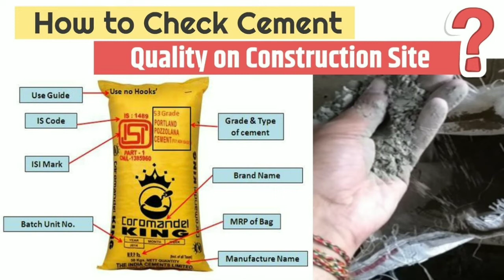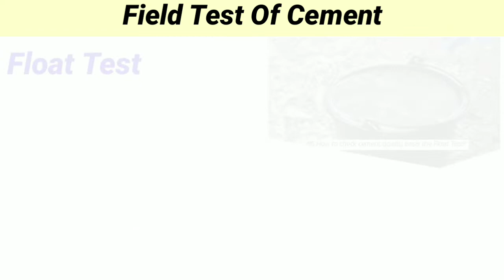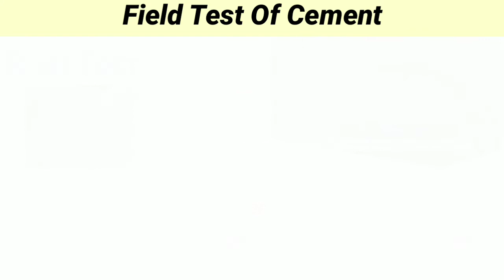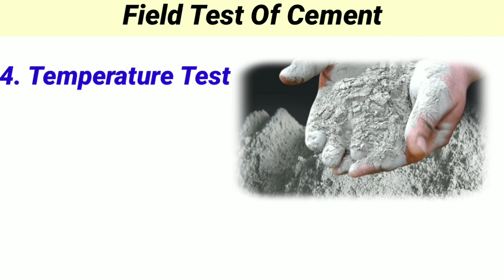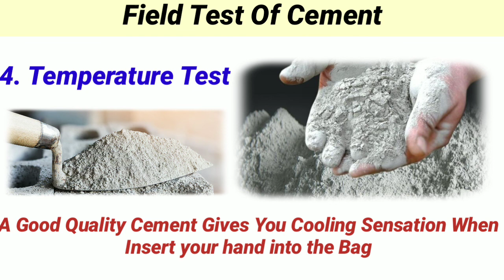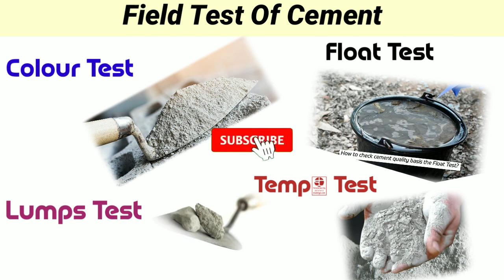How to Check Quality of Cement on Field | Field Test for Cement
For easy Understanding please watch the whole video and don't skip anywhere.

In this video i explained every things in a very very simple manner for easy understanding..

Friends Watch this video and Get your All  your Doubt cleared Regarding

1. field test for cement
2. how to check quality of cement on
site
3. how to perform colour test for cement
4. colour of cement should be in grey in colour
5. temperature test for cement
6. cement gives you cooling sensation when you insert your hand in cement bag
7. how to do float test for cement
8. to perform float test take a bucket full of water and throw some cement into it a good quality of cement should float for sometime and then sink
9. lums test
10. moisture in cement bag

Civil Technical

Er Ragib Aslam
Jharkhand ( Hazaribagh)